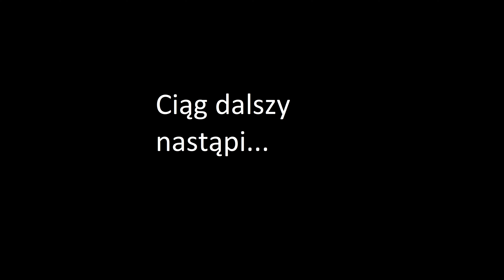177. Bluszcz - pnącza które niszczą dachy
Mała niespodzianka, nie obyło się bez szkód. Tak że doradzam wam skorzystać z moich porad zawartych w tym filmie.